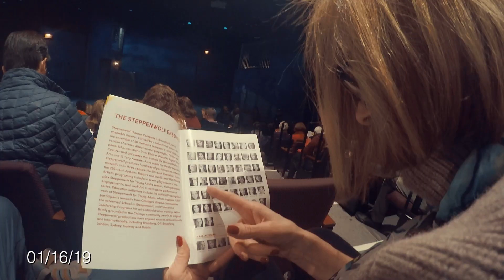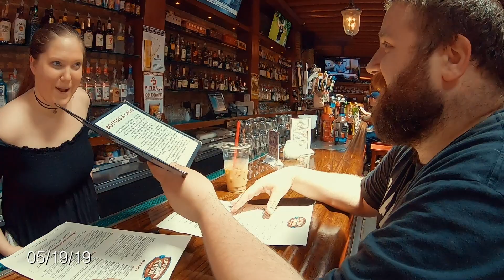2019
First visit to the Berkshires, Ben and I move in together the day before I start working at Demo Duck, and Ben and I take a trip to Spain.